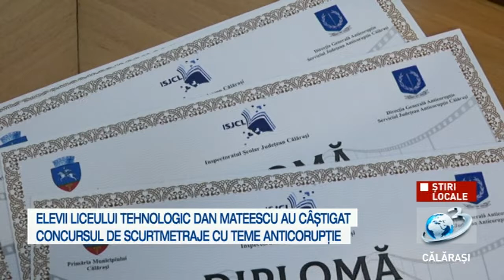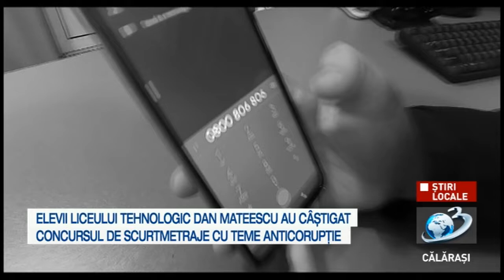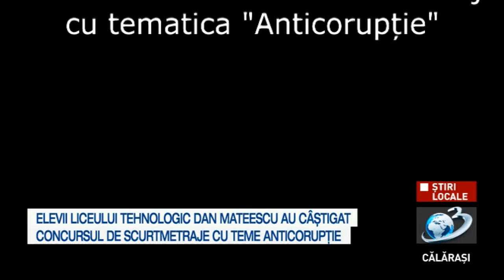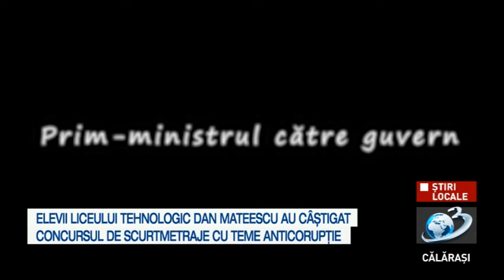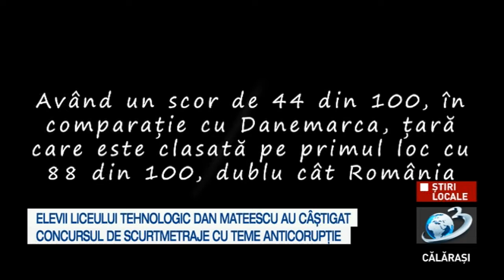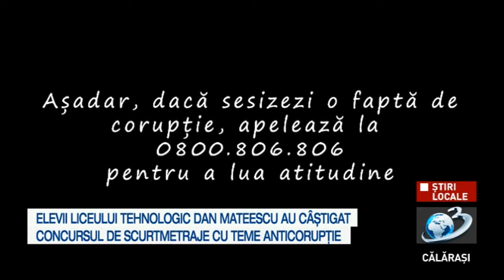Concursul de Scurt Metraje cu teme anticorupție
Competiția aflată la cea de-a doua ediție are ca scop conștientizarea tinerilor cu privire la efectele pe care le are corupția asupra societății, atitudinea ce trebuie adoptată faţă de astfel de fapte și modalitățile de sesizare a acestora, prin implicarea activă în realizarea unor filme de scurtmetraj cu tematică anticorupție, folosind un telefon mobil.